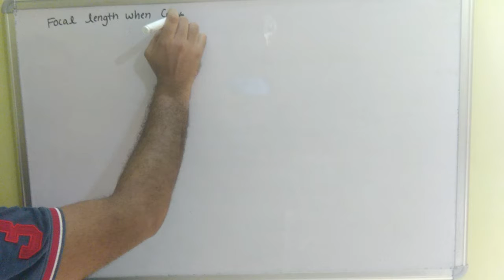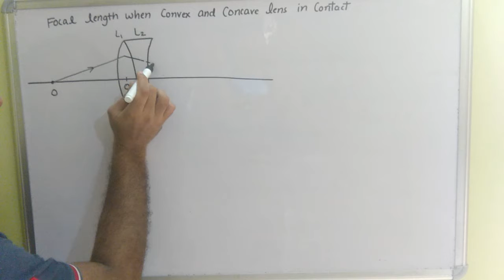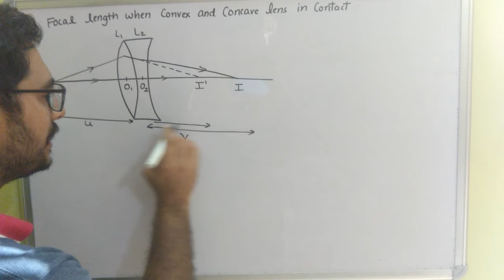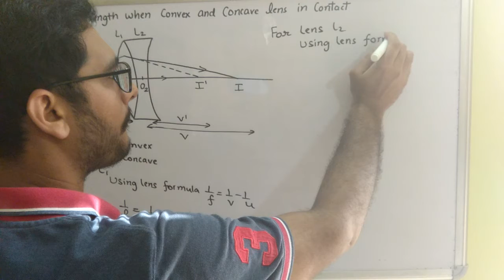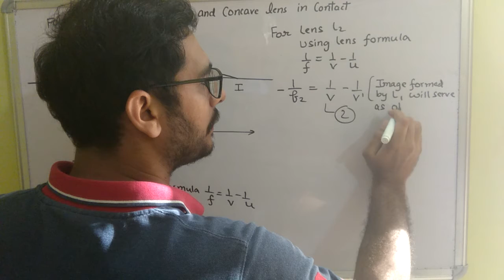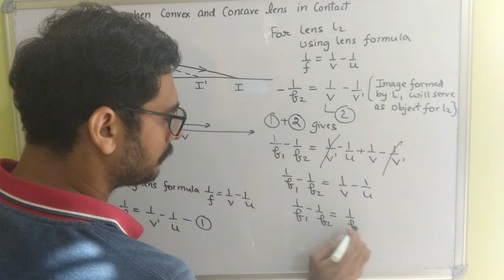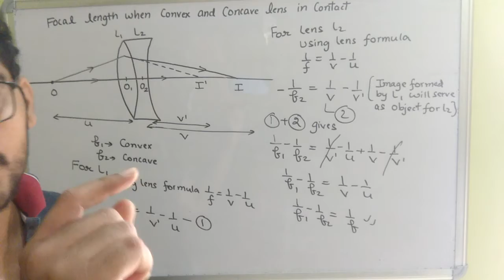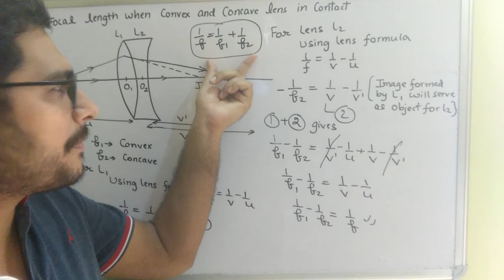Lenses in contact,Ray optics